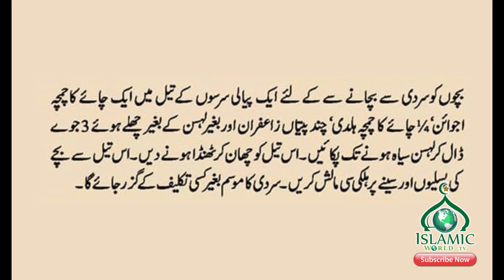Bachon Ka Nazla Zukam Khansi Desi Ilaj | ISLAMIC WORLD TV Official